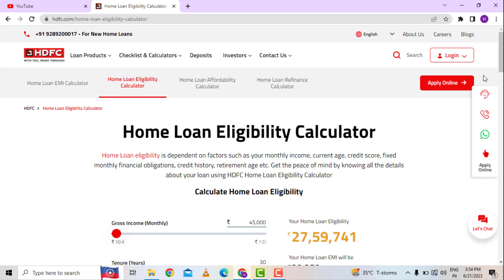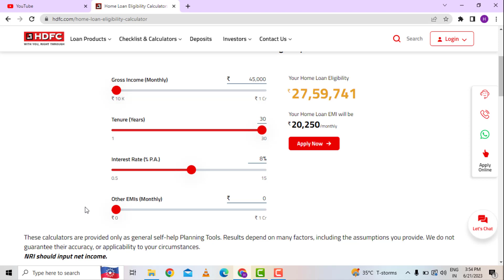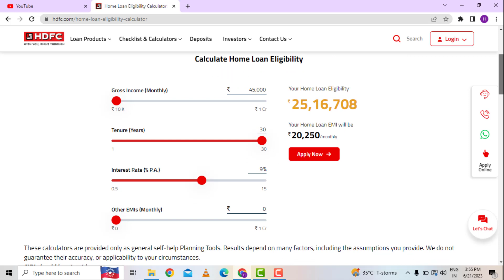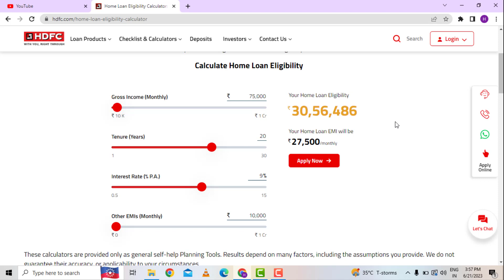Home Loan together with Personal Loan | How to Take Home loan and Personal Loan Together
Hello friends.
In this video we will discuss about how you can take a home loan alone with a personal loan together.  If you have taken a personal loan, you can take a home loan along with it.

For complete information, watch the video completely.